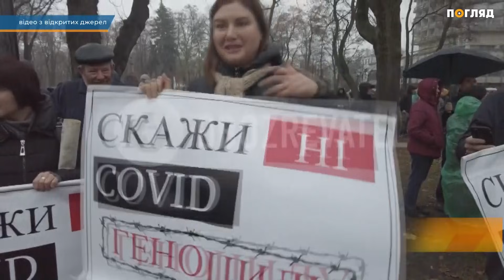Через марш проти примусової вакцинації столиця у заторах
У Києві відранку утворюються затори. Біля стін Верховної ради зібралися на мітинг противники COVID-вакцинації. Учасники перекривають центральні вулиці міста, що значно ускладнює рух громадського транспорту та автівок.